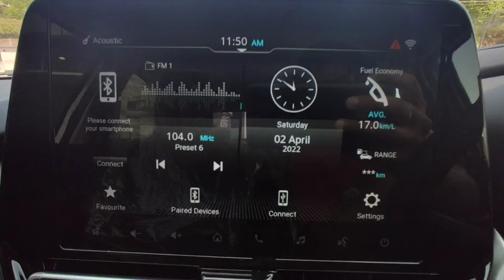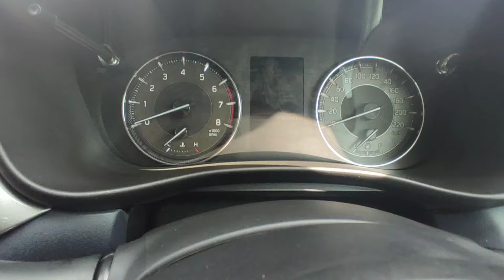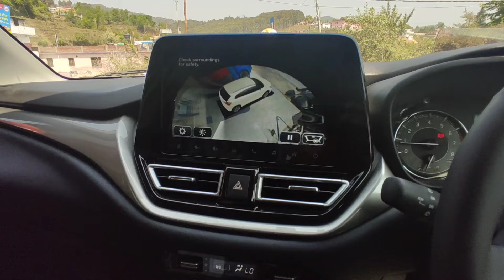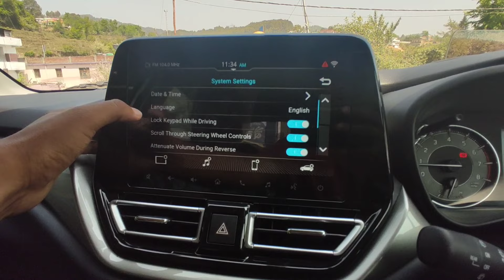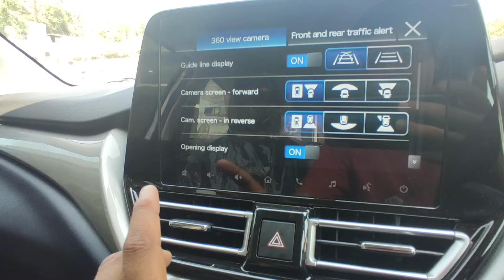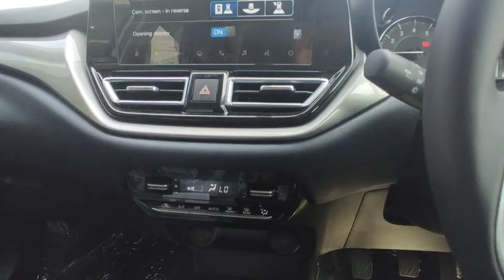Maruti Suzuki Baleno Alpha 2022 new model review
In this video i had reviewed Maruti Suzuki Baleno Alpha varient from its exterior And interior.

Maruti Suzuki Baleno Alpha comes with 1.2 L 4 cyclinder naturally aspirated engine which produces 89 bhp of power And 113nm of torque.

Its claimed mileage is - 22kmpl

Its on road Price is - 10.57 lakhs
(Price May vary in your state Or district )

Some of its safety features are:
ESP
ABS with EBD
6 airbags
ISOFIX child seat Anchorages
Seat belt Reminder
Rear parking Assist sensors
Hill hold
360 degree camera

 Maruti Baleno is available in 6 different colours - Arctic White, Opulent Red, Grandeur Grey, Luxe Beige, Nexa Blue and Splendid Silver.

Danny upreti (sales executive ) - 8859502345

Background intro Music in this video
song - infinite
Artist - Valence

Licensed to - AEI (on behalf of NCS) ; LatinAutor
                   Warner Chappell, UNIAO BRASILEIRA
                       DE EDITORAS DI MUSICA - UBEM,
                      LatinAutor- SonyATV , Featherstone
                      Music(Publishing), LatinAutor-
                     PeerMusic, AMRA , Abramus Digital ,
                    (LatinAutorPerf) , and  8 music rights
                     societies.

Baleno 2022
Baleno car top model 2022
Baleno review 2022
Baleno top model 2022
baleno 2022 alpha
baleno 2022 alpha review
baleno 2022 delta
baleno 2022 facelift
baleno 2022 launch date
baleno 2022 review
baleno 2022 sigma
baleno 2022 sigma review
baleno 2022 zeta
baleno 2022 zeta review